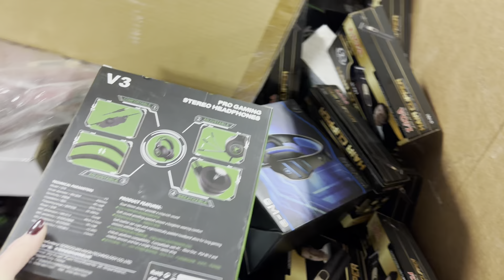General merch- heavy in Electronics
4' gaylords of General merchandise - heavy in electronic headsets, beard trimmers, foot and muscle massagers and more.  Call for the new, lower price!